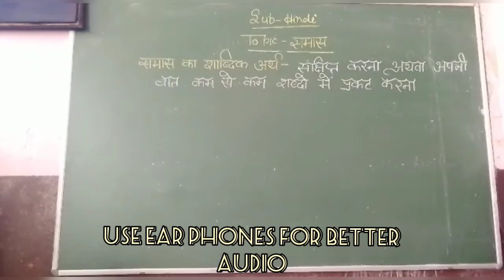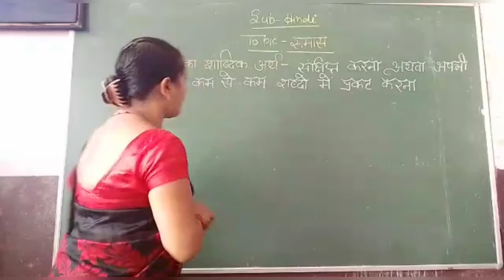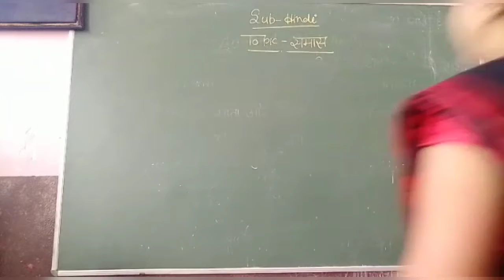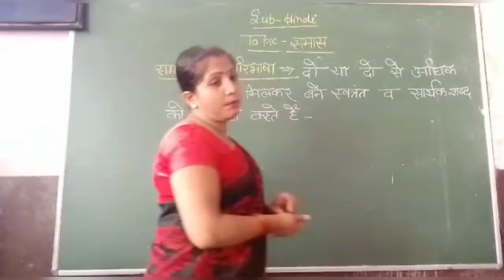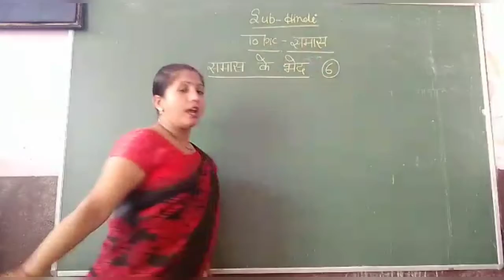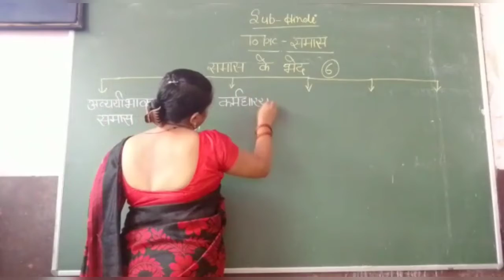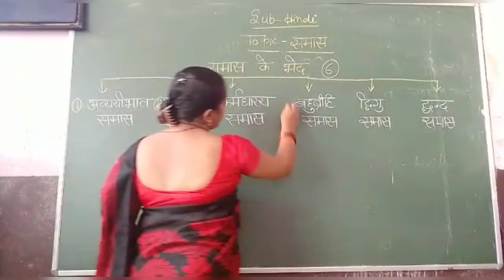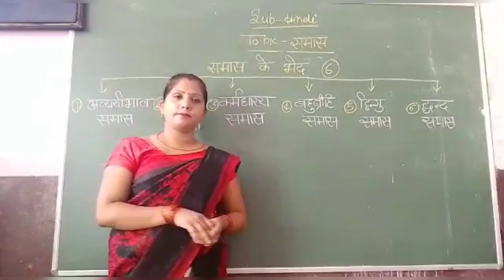CLASS 6TH-8TH HINDI GRAMMAR समास PART1[24TH JULY]